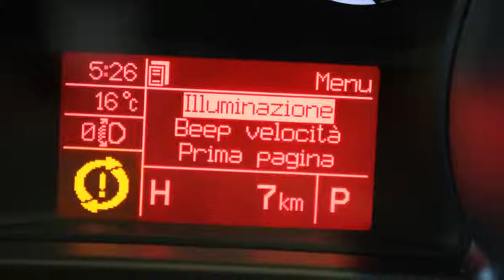Alfa Romeo Giulietta 1.4T MultiAir 170PK Sprint (rijklaar prijs)